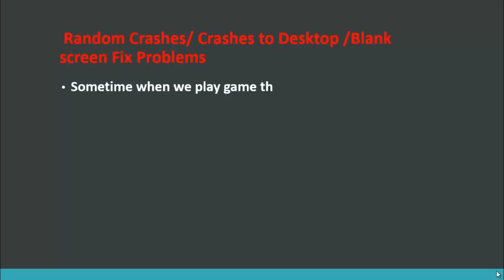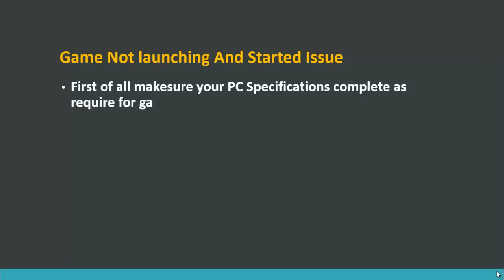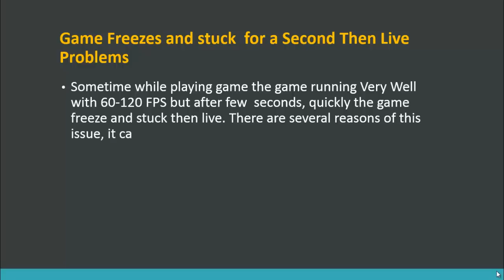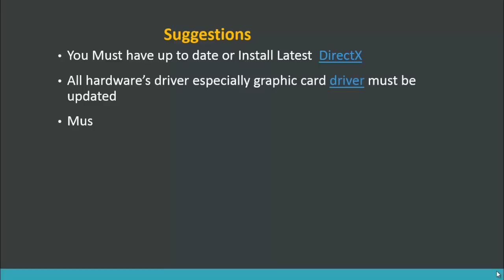How To Fix Dying Light Crashes, Low FPS, Errors, Black Screen, Freezes, Stuck not launching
Install DirectX ( Version 11 is required to play Resident Evil HD REMASTER)

Install the latest Windows update